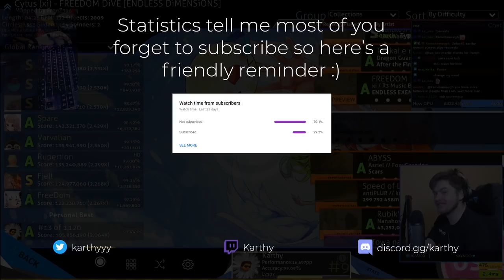Karthy can play Fool Moon Night??? & 1k pp "reverse choke" on Chanci's Honesty